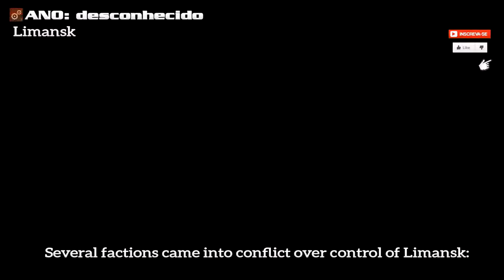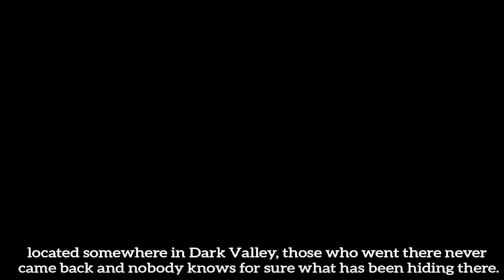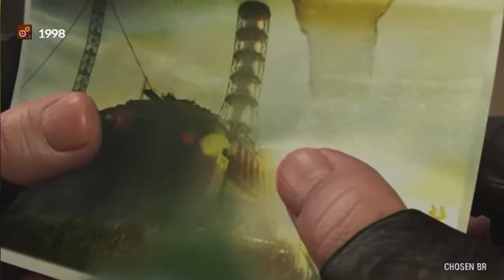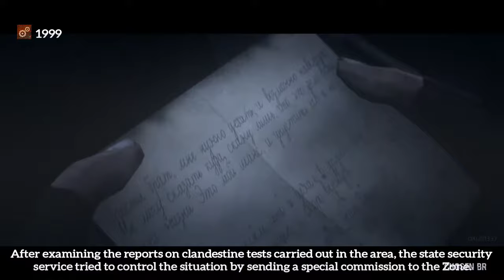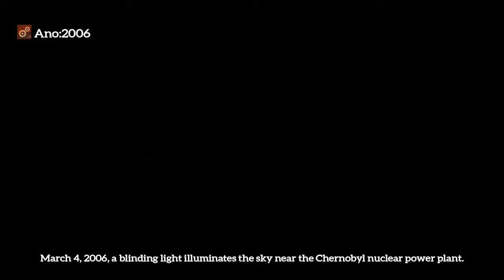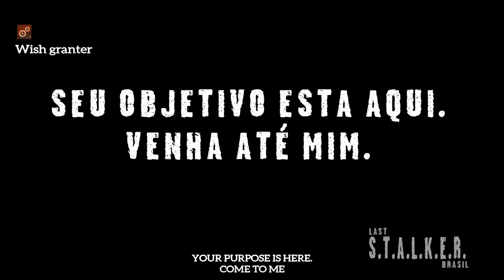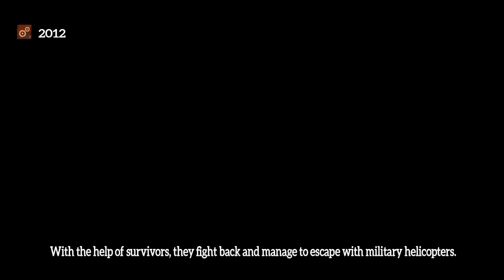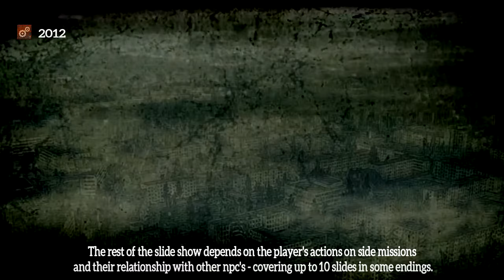📓 STALKER: HISTÓRIA COMPLETA DA TRILOGIA [English subtitle]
▶️SOBRE: Contando os eventos que aconteceu na trilogia stalker...

🚨!!!AVISO!!! !!!NOTICE!!!🚨